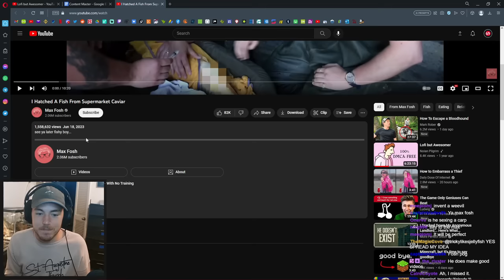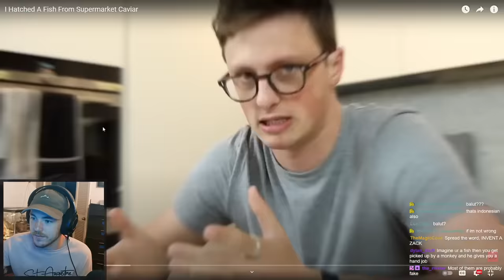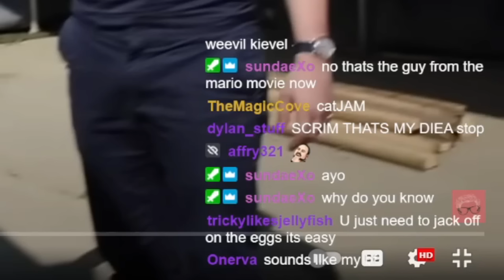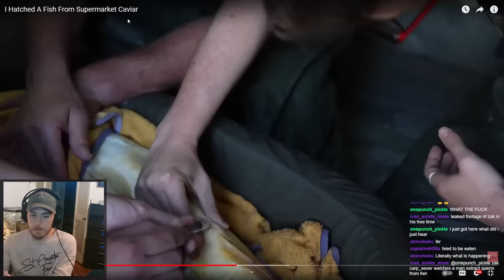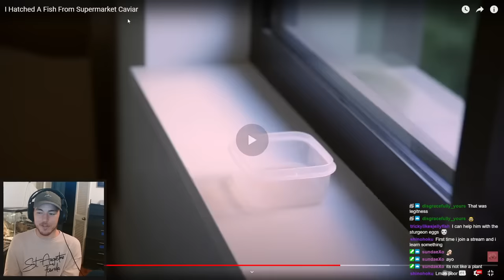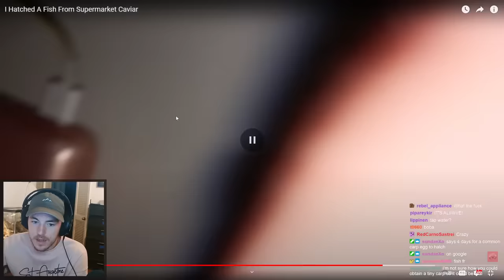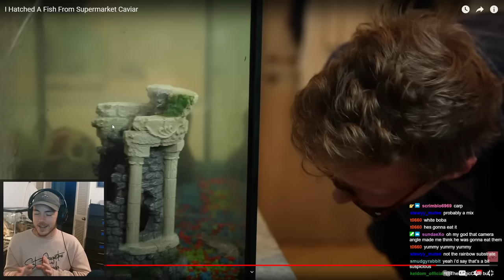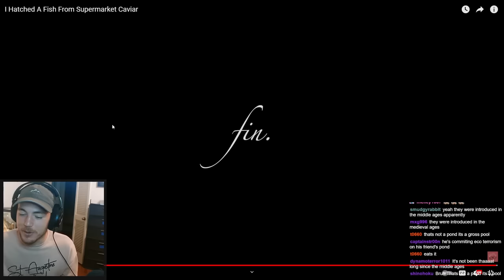Fish Biologist Debunks "Hatching Caviar" Video by Max Fosh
Recently YouTuber and Comedian Max Fosh released a video where he claims he hatched a fish from caviar he bought online. While I can't say it's for sure impossible, I do have some doubts as to the legitimacy.